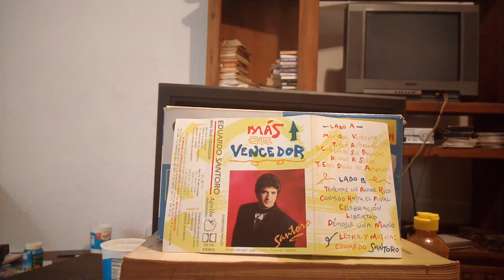Celebración. Eduardo Santoro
Águila. Argentina